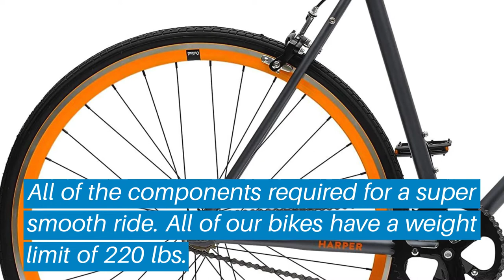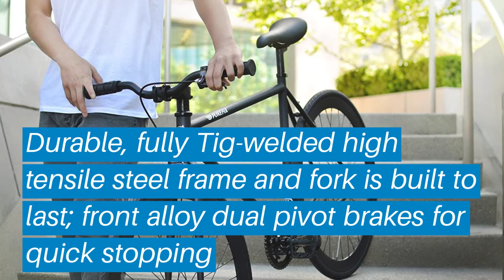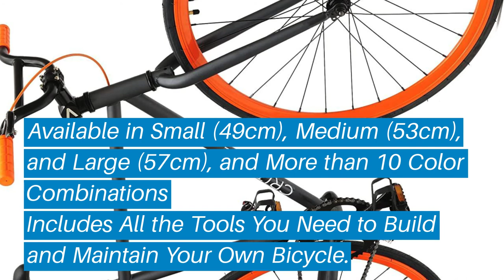Top 5 Best Fixced Gear Bike: Best Fixed Gear Bike Reviews | Top Best Fixced Gear Bike (Buying Guide)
✅ Are you Thinking to purchase the best Fixced Gear Bike? This video will help exactly which are the best budget Best Fixced Gear Bike on the market today.

⬇️Click to Show More⬇️

Vilano Rampage
6KU Aluminum
Critical Cycles Harper
Pure Fix Original
Critical Cycles

Don’t miss this in-depth review of the best Fixced Gear Bikes for the money, and enjoy your first or new Best Fixced Gear Bikes buying.